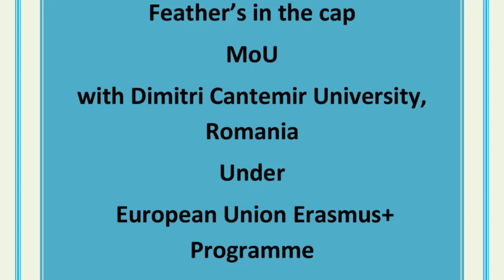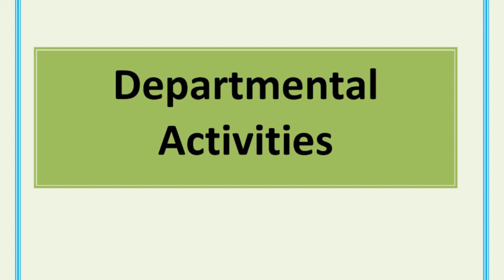centre for mountain tourism and hospitality